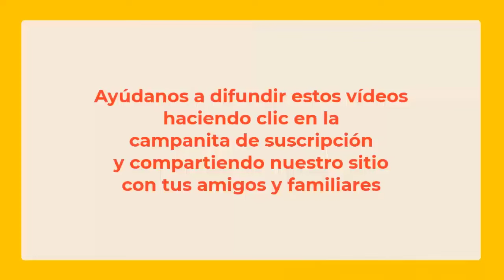6121 VIDA PASADA. Fibromialgia, vacío por la muerte de mi papá, miedo al mar. Aurelio Mejía hipnosis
Hipnosis introspectiva por Aurelio Mejía a distancia, en línea por internet. VIDA PASADA. Fibromialgia, vacío por la muerte de mi papá, miedo al mar. Arizona, EE.UU. 6 agosto 2024.

CURSOS DE HIPNOSIS EN 2024:
Medellin, Colombia: noviembre.